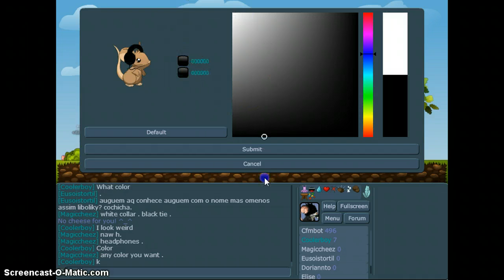Changing my look!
Changing my look with the help of magic